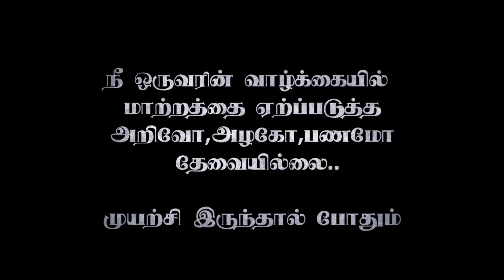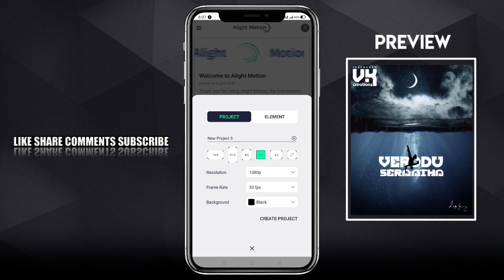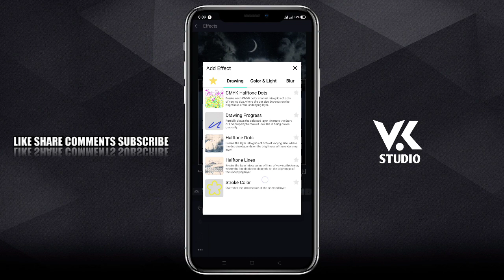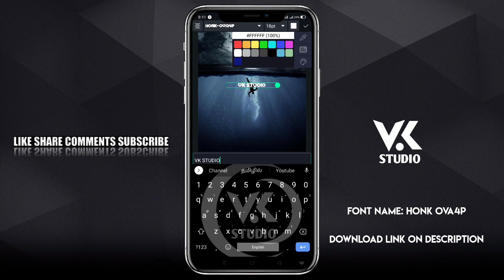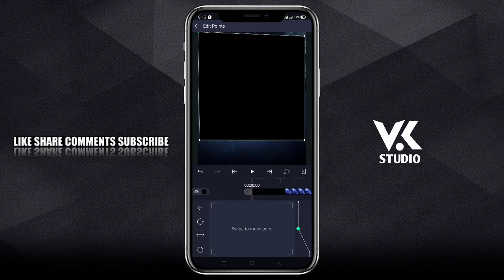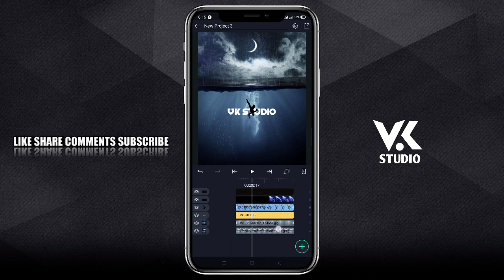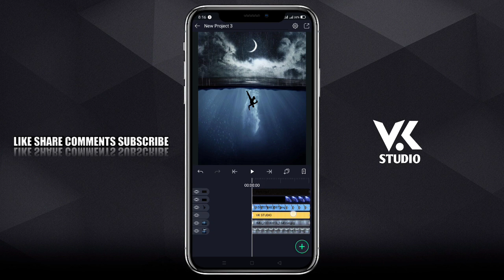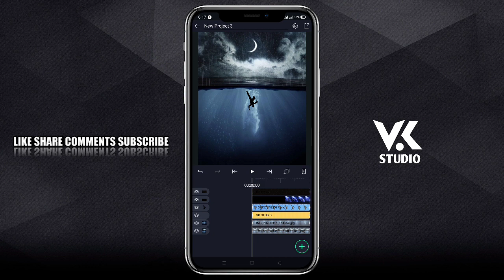How To Create Trending Whatsapp Status Video Editing 🔴 Alignt Motion VK STUDIO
🗓️DAILY UPLOAD
SUPPORT🥰
❣️TUTORIALS💕